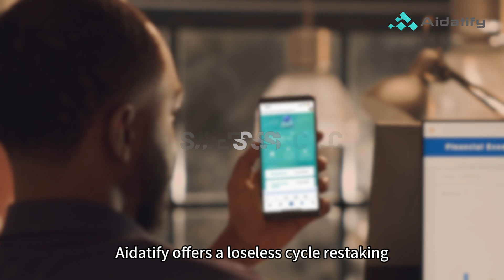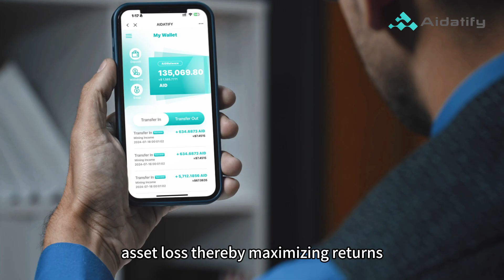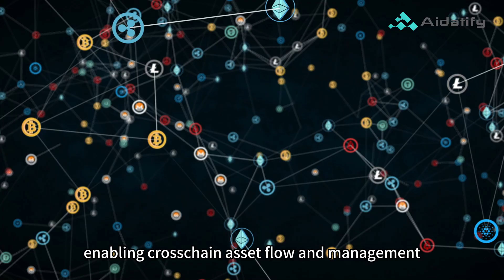Introducing Aidatify: Watch this video to learn all about it!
Full Chain DEX Data AI Aggregation System
Initiate DeFi Strategy Aggregator, Unlocking Infinite Possibilities!